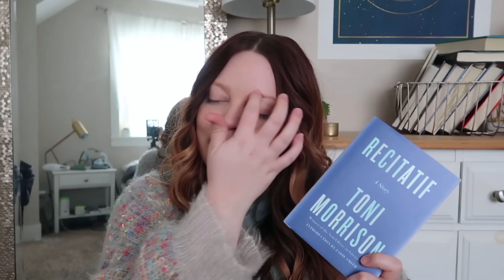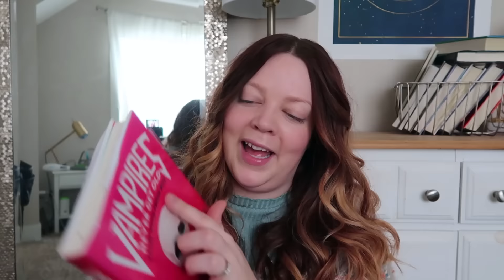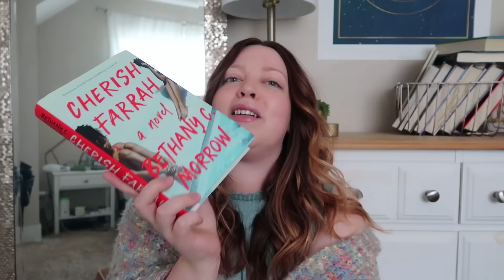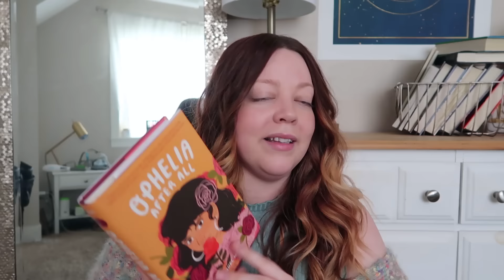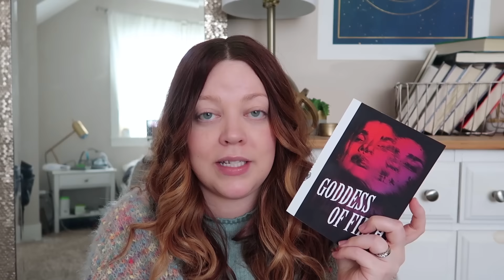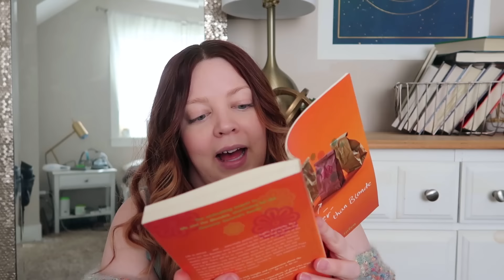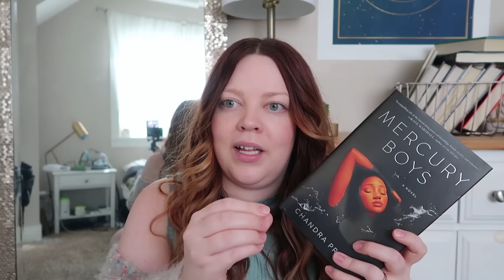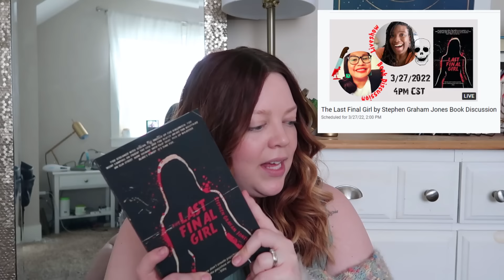I read 25 books 😱 in February!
recent vlogs to check out